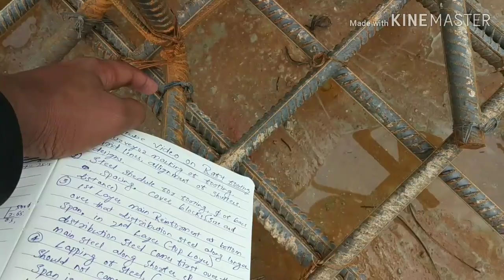Raft foundation | Mat foundation details, complete footing and column reinforcement checking at site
In this video you will see complete description about raft foundation, columns, things to remember while checking on steel and shuttering.
You can also check my other videos on how to start block work complete procedure, and flooring complete procedure was explained in those videos